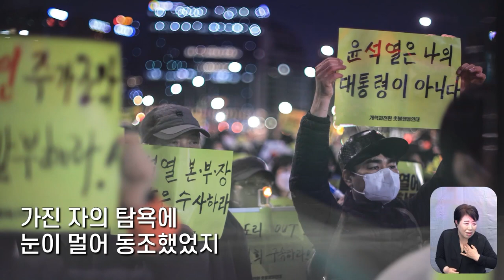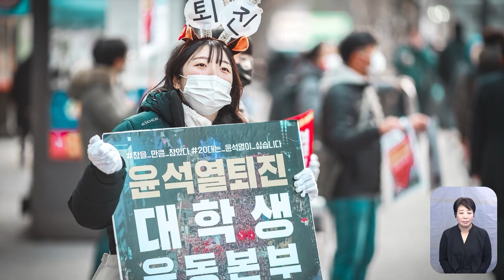"어디만큼 왔나 조금만 더 가자 새 날이 펼쳐진다~" 감동적인 영상과 노래공연 (노래하는 거리의 목사 윤광호)